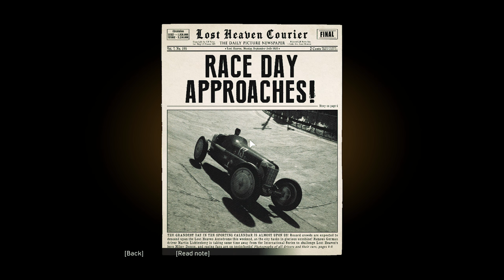JADI PEMBALAP..!! - Maen Game MAFIA DEFINITIVE EDITION Gameplay Indonesia (2)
Let's Play MAFIA DEFINITIVE EDITION Indonesia

Thanks...